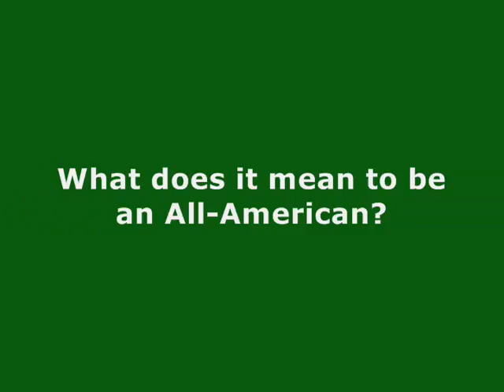Abbie DiPalma '10 on being named an All-American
William Smith College senior coxswain Abbie DiPalma talks about what it means to be a CRCA/Pocock All-American